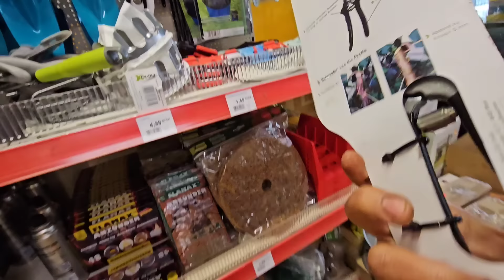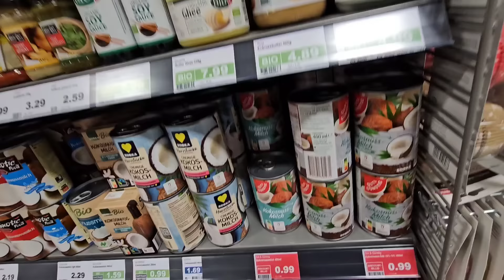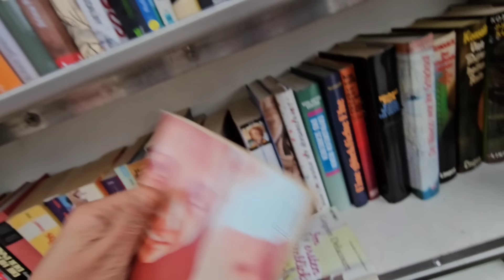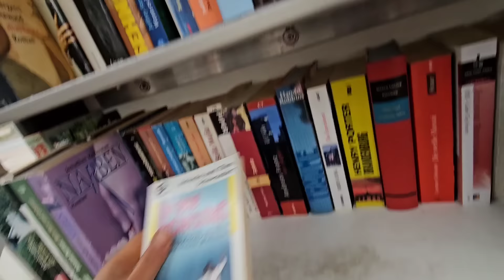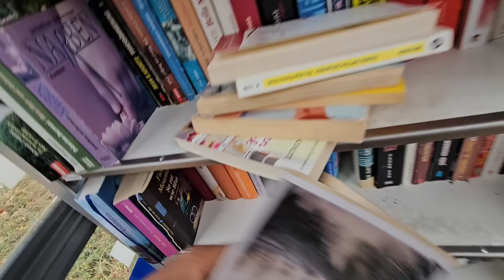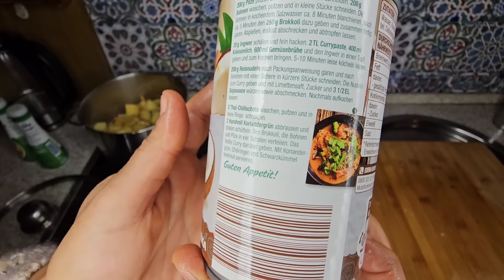دجاج الكاري بالاناناس وبراونيز الشوكلا‼️ روتيني الشتوي البارد،قطع الحطب للموقدة أجوائي الشتوية☁️